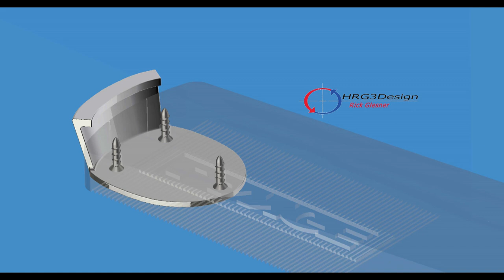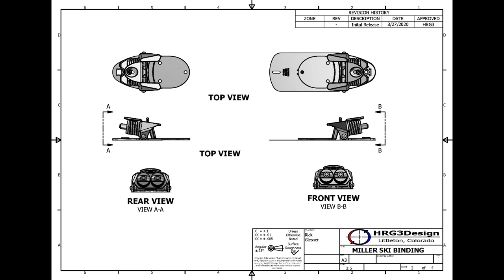Miller Ski Binding+Toni Sailer Ski+Lange Standard Boot